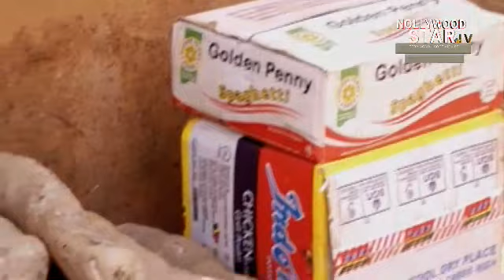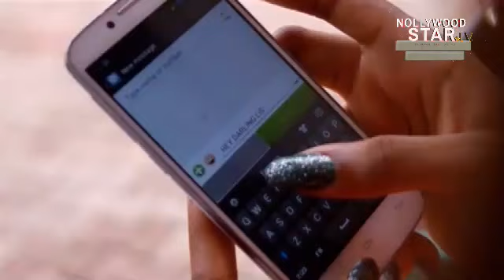PRIVATE AFFAIR (ZUBBY MICHEAL, RACHAEL OKONKWO, EVESIEN) - NIGERIAN NOLLYWOOD MOVIE